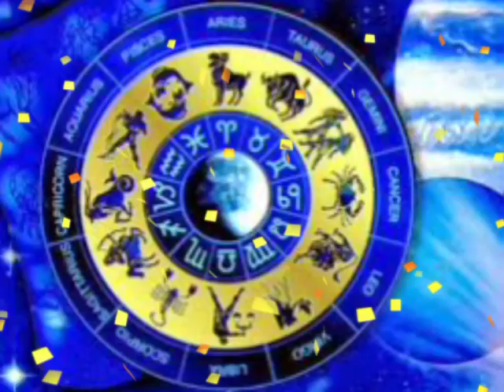Kumbh Rashi 11 February | Aaj Ka kumbh Rashifal | kumbh Rashifal 11 February 2020 जय माता लक्ष्मी।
aaj ka kumbh rashifal kumbh rashi
aaj ka rashifal 11 February 2020 kumbh rashi
kumbh rashi 11 February 2020 Dainik Rashifal आज का कुम्भ राशि
11 February 2020 kumbh rashi
kumbh rashi 11 February 2020
Dainik Rashifal
Today rashifal
Horoscope,Astrology,Aaj Ka Panchang
11 फरवरी कुम्भ राशि
आज का राशिफल कुम्भ राशि
कुम्भ राशिफल